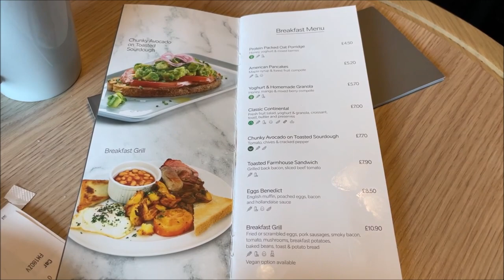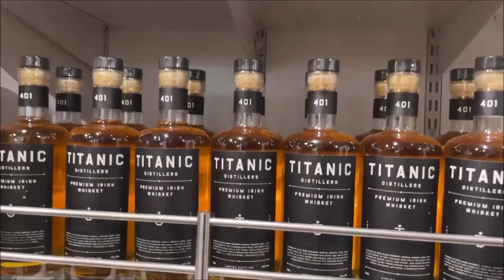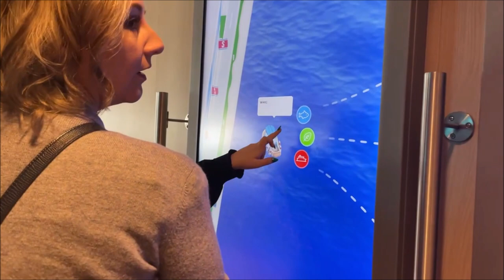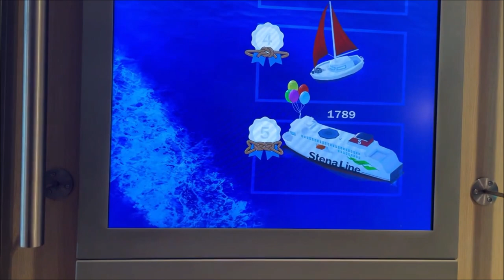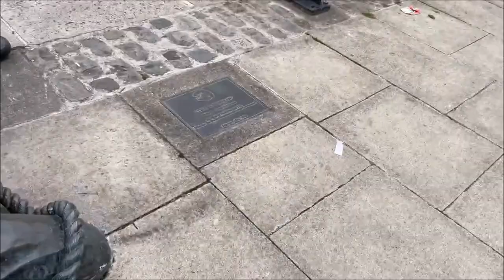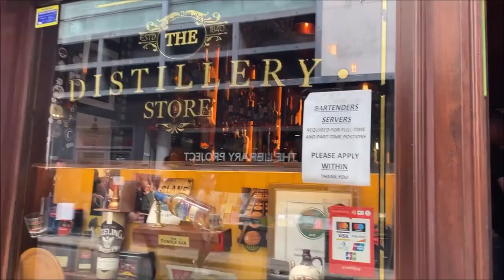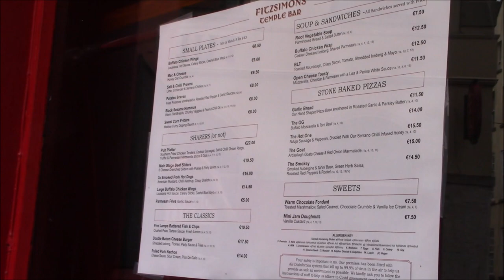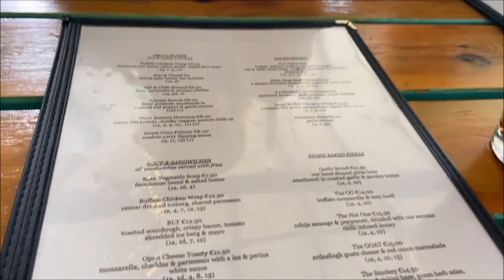Temple Bar: Ireland (May 2022)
Welcome! In this video we're travelling to and around Ireland for a week break. We're heading over for a family wedding but there are many adventures to be had.

Hello! Here we post family vlogs of our adventures so that we can look back on the amazing opportunities we have had over the years.